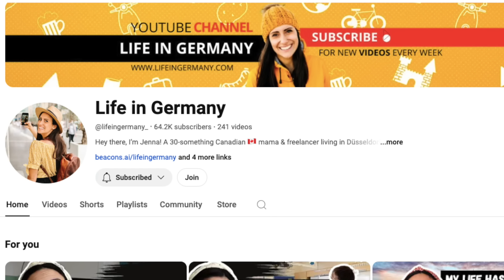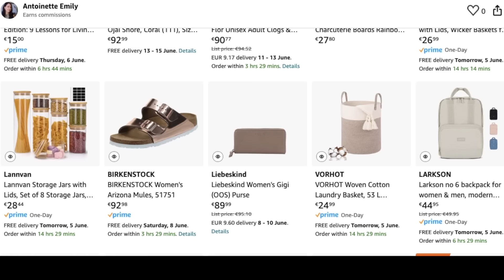8 NORMAL GERMAN LIFE HACKS THAT ARE ABSOLUTELY GENIUS!🇩🇪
Make sure you check out Jenna's video!

Sofatutor is an amazing learning platform for school-age kids in Germany!